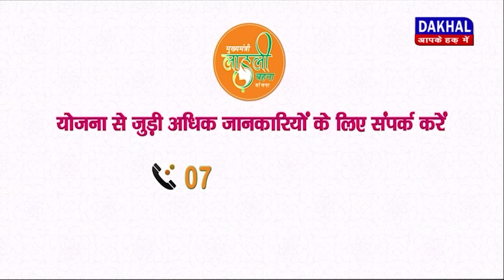DAKHAL NEWS भोपाल में फिर दिखी टाइगर की झलक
भोपाल में फिर दिखी टाइगर की झलक
 कलियासोत  रोड पर पाया गया टाइगर